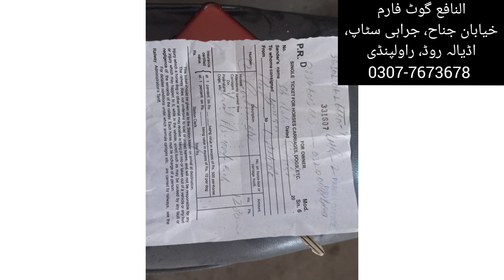Goat Cargo to Lahore By Pakistan Railways || Pakistan Railways Cargo Services for Animals || Goats